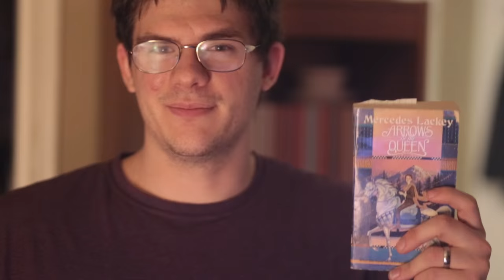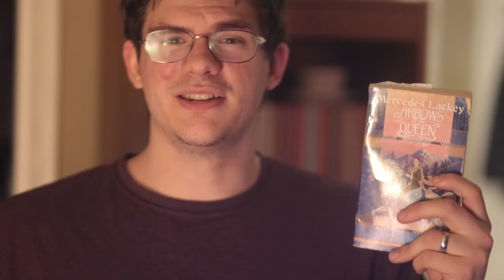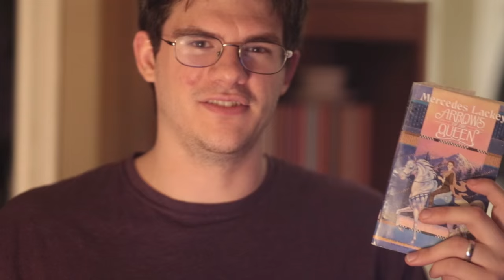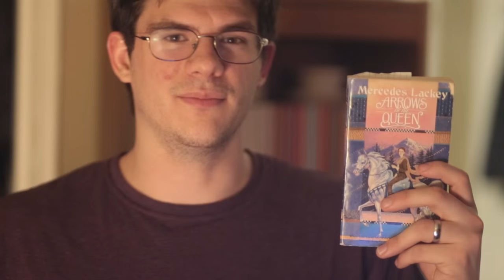Arrows of the Queen by Mercedes Lackey | Review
A quick look into Mercedes Lackey's first book (and my first book of hers) - Arrows of the Queen, book one in the Heralds of Valdemar. You guys should really give this book a shot, or give Mercedes Lackey a shot if you never have!